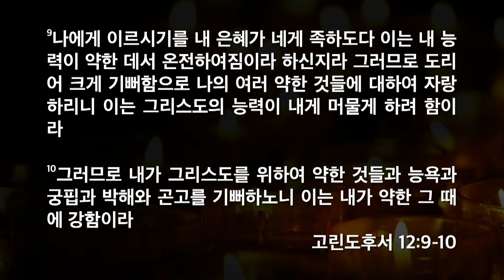[한빛감리교회] 230106_새벽기도회_약한 그 때에 강함이라_고린도후서 12장 9-10절_백용현 담임목사